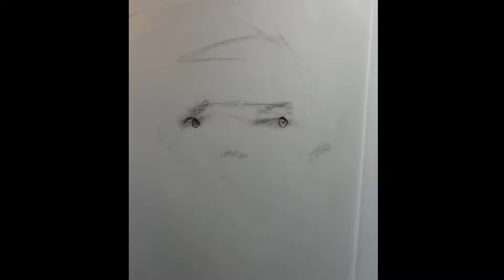How To Draw: Black Magic Woman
Intro track
Lucienne Boyer - Parles-Moi D’Amour

Song
Santana - Black Magic Woman

Video editing by Shell